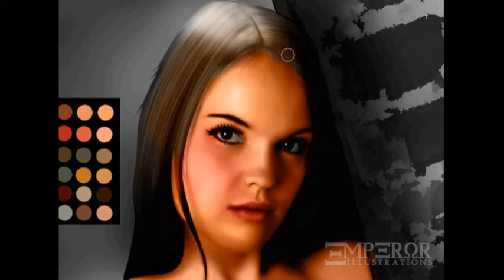Illustration For Destiny Rae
Based on Shoot in Atlanta, GA 7/21/13

Piece: Sonata Fantasia I - Canto Do Cisne Negro
Villa Lobos